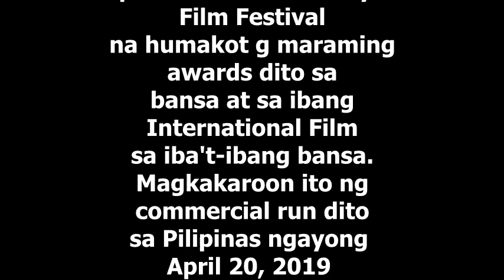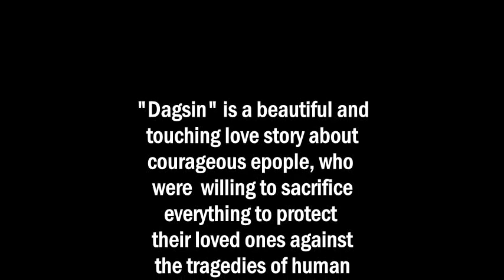Tommy Abuel at Marita Zobel Humakot ng International Awards sa Pelikulang "Dagsin"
"DAGSIN" A Unique Holy Week Love Story To Watch For This Coming April 20, 2019 (Black Saturday) in Cinemas Nationwide.